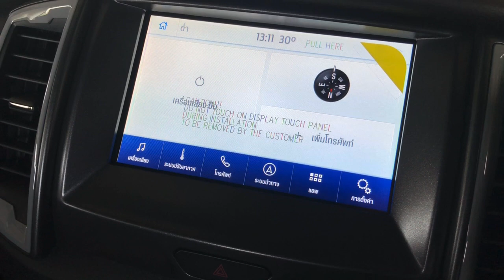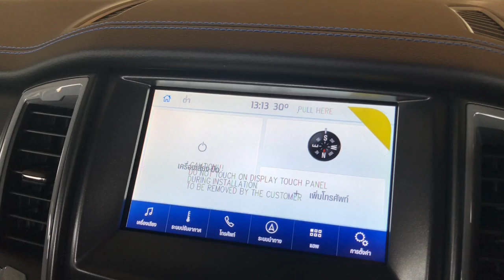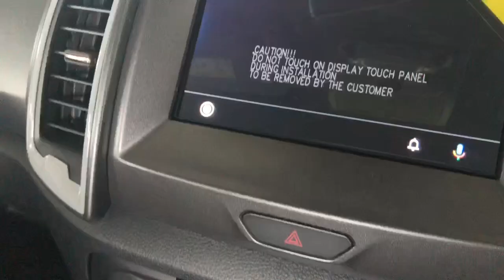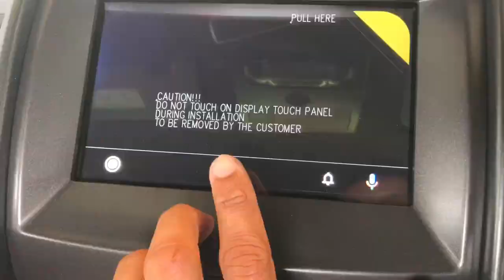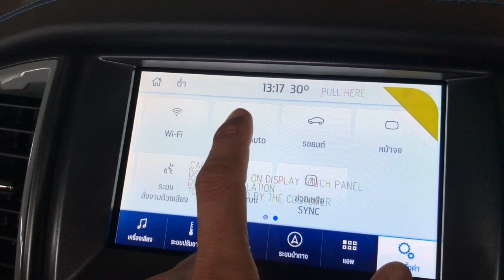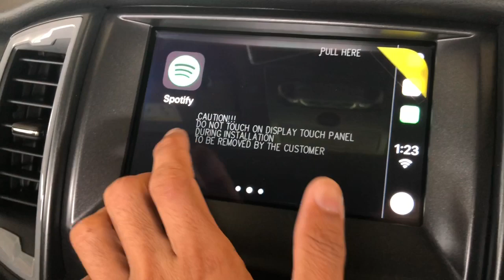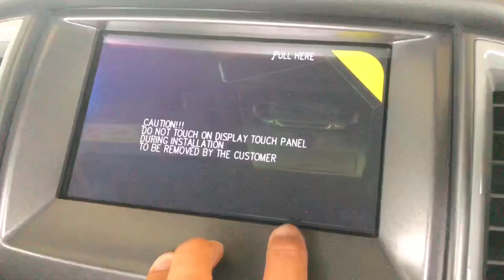Car GURU By Setthi :วิธีวร้างไอค่อนapple carplay&Android autuขึ้นมาใหม่บนจอ SYNC FORD